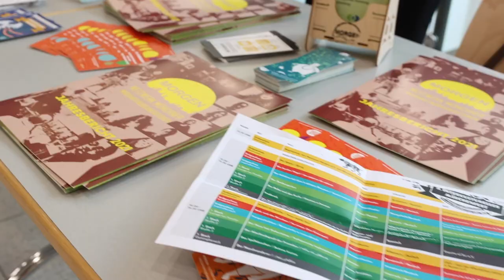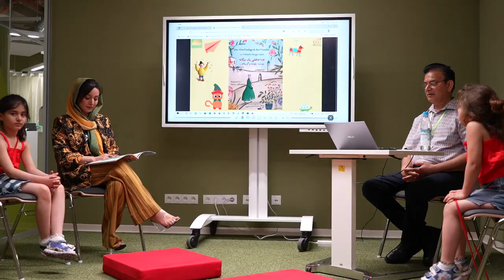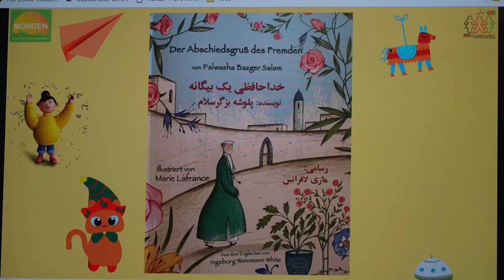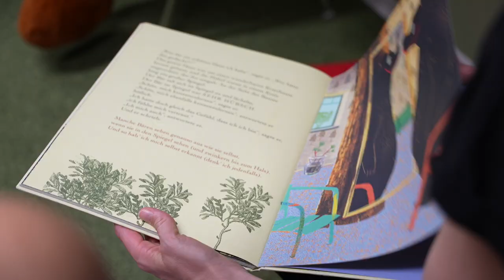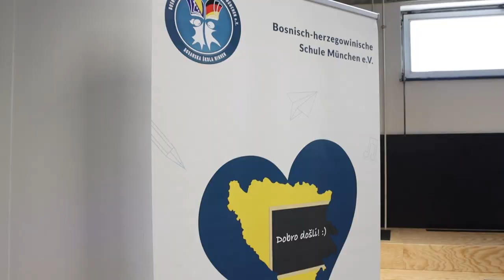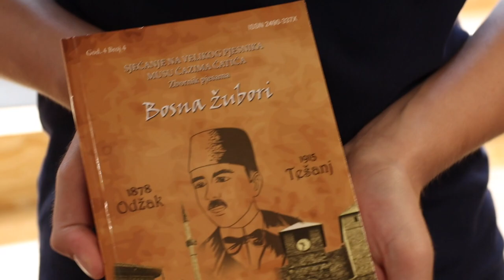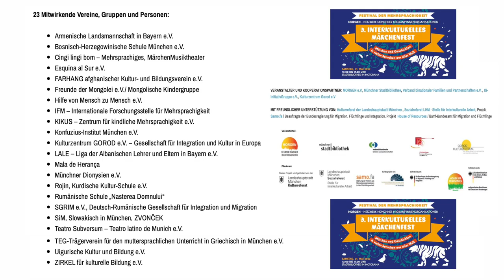9. Interkulturelles Märchenfest des Netzwerks MORGEN am 21. Mai 2022 im Gasteig Motorama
12.00 – 17.00 UHR
Sprachenvielfalt und Mehrsprachigkeit in Aktion für Kinder und Familien. hier weiterlesen

Verzauberte Gärten, neugierige Enten, überlistete Tiger, ein unzufriedener Hase und ein Bär, der nicht weiß, ob es ihn wirklich gibt: Märchen führen uns in eine Welt der Phantasie, erzählen von wundersamen Begebenheiten und fantastischen Wesen. Dabei vermitteln sie den Wert von Freundschaft, Zusammenhalt und Solidarität – überall auf dieser Welt.

Das 9. Interkulturelle Märchenfest findet in diesem Jahr in der neuen Stadtbibliothek im Motorama statt. Über 21 Münchner Migrant*innenorganisationen des Netzwerk MORGEN e.V. stellen Märchen und Geschichten aus aller Welt vor. Sie werden erzählt, gelesen, getanzt, als Theater, mit Musik oder interaktiv präsentiert

Die Geschichten aus aller Welt werden in der jeweiligen Muttersprache und/oder auf Deutsch präsentiert.

PROGRAMM:
12:00 Uhr: Ankommen und Begrüßung
13:00 – 13:30 Uhr: 1.Märchenrunde
Der Spatz / Ծիտը – Musiktheater  – Armenisch
Die bunten Vögel / Los pájaros de colores – Musiktheater-  Spanisch
Der Schütze mit dem kräftigen Daumen / Эрхий мэргэн – Puppentheater – Mongolisch
Der Zaubergarten – Bilder-Theater Russisch
Der Rabe und der Fuchs / Ворона и Лисица–  Trickfilm  – Altgriechisch, Französisch, Russisch
Frederick – Kamishibai-Theater- Arabisch, Spanisch, Portugiesisch, Russisch
Die Nachtwandler und der Kakao / Noctámbulos del cacao – Puppen & Tanztheater – Spanisch

14:00 – 14:30 Uhr: 2. Märchenrunde
Arbeit ist Goldig / Puna është flori – Tanztheater – Albanisch
Nick und die Kirschen / La cireșe (Ion Creangă)  – Theater-  Rumänisch
Tiergeschichten / Rozprávky o zvieratkách – Puppentheater – Slowakisch
Der Hase hat Geburtstag / Toshqanning tughulghan küni –  Theater – Uigurisch
Der Abschiedsgruß der Fremden / خداحافظی یک بیگانه – Freies Erzählen  – Dari
Das Igelhäuschen / Ježeva kućica  – Kamishibai – Theater –  Bosnisch, Kroatisch
Mondwanderer / مانگێکی ڕێبوار –  Puppentheater –  Kurdisch

15:00 – 15:30 Uhr: 3. Märchenrunde
Unter dem Baum auf einen Hasen warten / 守株待兔 und Der Fuchs leiht sich die Macht des Tigers / 狐假虎威 – Theater –  Chinesisch
Die verliebte Maus / O rato apaixonado  – Musikalische Erzählung  – Portugiesisch
Ein Märchen in Italic / Bajka u italicu  – Freies Erzählen –  Bosnisch
Der ertrunkene Mond / Utopený mesiačik  – Musiktheater – Slowakisch
Der Bär, der nicht da war / Ведмідь, якого тут не було  – Freies Erzählen –  Ukrainisch
Die Legende des mächtigen, weißen Wolfes / Legenda marelui lup alb  – Vorlesen  – Rumänisch
Vom Raben und Fuchs / Η αλεπού και το κοράκι – Vorlesen und Pantomime – Griechisch
16:00 Uhr: Gemeinsamer Abschluss mit Hiphop-Rap-Konzert „Meine Geschichte“ mit Waseem

auch im Programm von 12:00 – 17:00 Uhr Jedes Kind kann am „Sprachporträt“ und Kaligrafie -Atelier-Basteltisch mitmachen und durch die vielfältige Auswahl der zwei und mehrsprachigen Bilderbücher stöbern. Informationen zu muttersprachlichem Unterricht und Angeboten für Kinder, Austausch und Gespräche zur mehrsprachigen Erziehung in der Familie. Jedes Kind erhält ein Buchgeschenk, Angebot so lange der Vorrat reicht 🙂

Eintritt frei!

ORT: Stadtbibliothek im Motorama, (Interimsstandorte der Stadtbibliothek Am Gasteig) Rosenheimer Straße 30-32, 81669 München

Veranstalter: Netzwerk MORGEN e.V. und Münchner Stadtbibliothek
23 Mitwirkende Vereine, Gruppen und Personen:

Armenische Landsmannschaft in Bayern e.V.
Bosnisch-Herzegowinische Schule München e.V.
Cingi lingi bom – Mehrsprachiges, MärchenMusiktheater
Esquina al Sur e.V.
FARHANG afghanischer Kultur- und Bildungsverein e.V.
Freunde der Mongolei e.V./ Mongolische Kindergruppe
Hilfe von Mensch zu Mensch e.V.
IFM – Internationale Forschungsstelle für Mehrsprachigkeit
Kulturzentrum GOROD e.V. – Gesellschaft für Integration und Kultur in Europa
LALE – Liga der Albanischen Lehrer und Eltern in Bayern e.V.
Münchner Dionysien e.V.
Rojin, Kurdische Kultur-Schule e.V.
Rumänische Schule „Nasterea Domnului“
SGRIM e.V., Deutsch-Rumänische Gesellschaft für Integration und Migration
SiM, Slowakisch in München, ZVONČEK
Teatro Subversum – Teatro latino de Munich e.V.
TEG-Trägerverein für den muttersprachlichen Unterricht in Griechisch in München e.V.
ZIRKEL für kulturelle Bildung e.V.